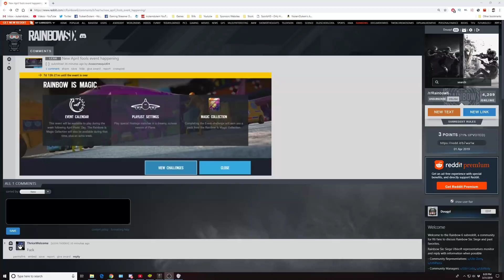Rainbow Six Siege April Fools Day Week Event! Toy Soldier Skins!